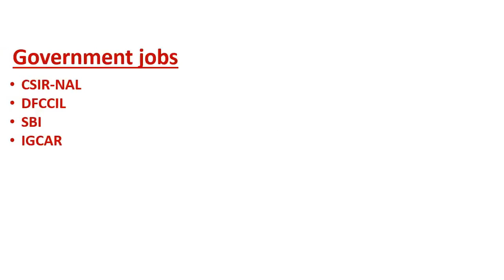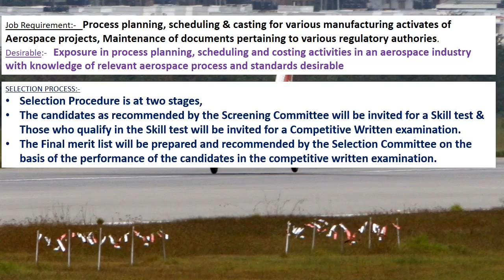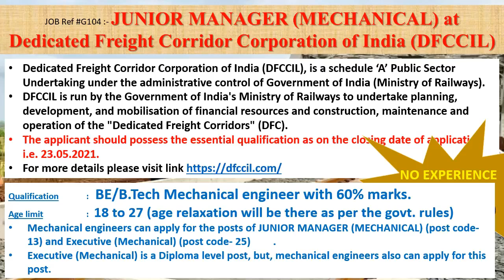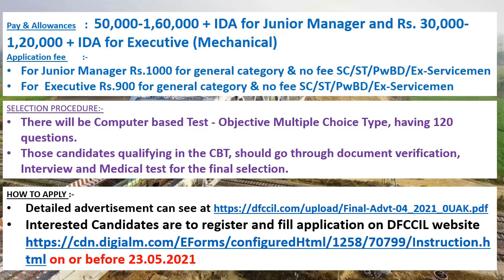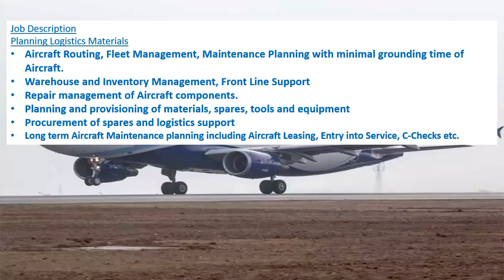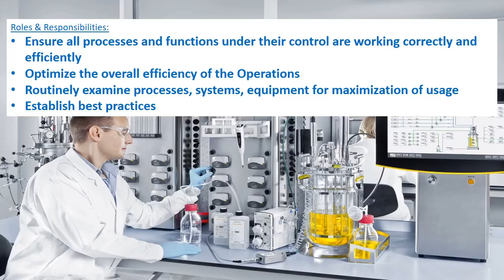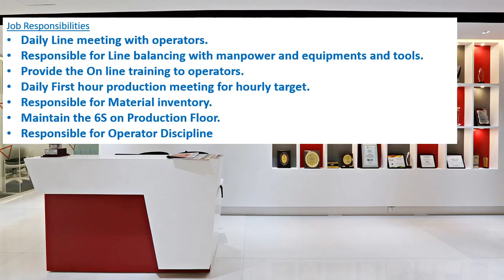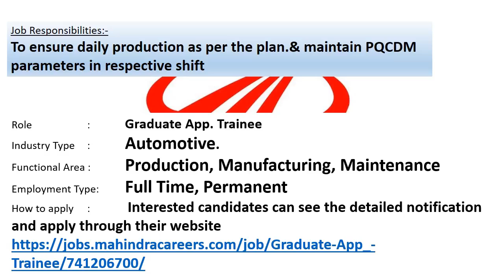Mechanical jobs | 10.5.2021 | Mechanical engineering jobs | Employment news for mechanical engineer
This weeks video contains information's regarding Government jobs in CSIR-NAL , DFCCIL, SBI, IGCAR
And it also contains information's regarding private jobs Indigo Airlines. , SARTORIUS STEDIM INDIA PVT. LTD, BANGLORE, Merlinhawk Aerospace Pvt Ltd, Bangalore, Prama Hikvision India Pvt. Ltd.,Vasai, Mumbai.
This video contains apprenticeship information’s of RITES Ltd , Mahindra & Mahindra Limited also.